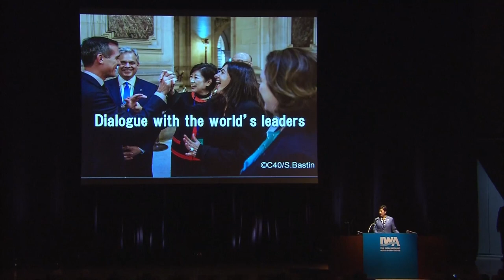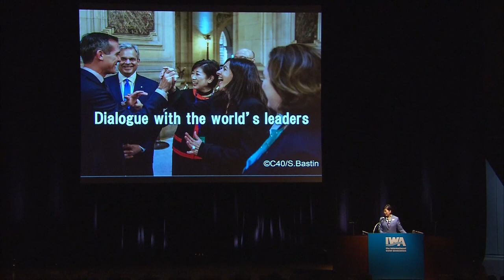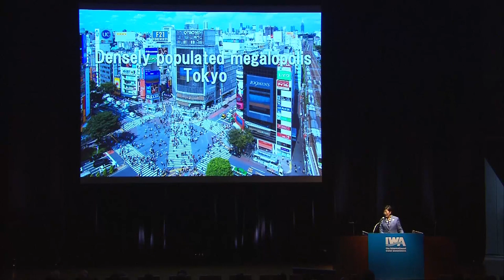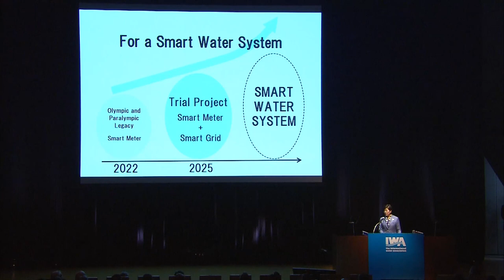For a Sustainable Urban Water Cycle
In her keynote speech, Yuriko Koike raises attention on the initiatives taken to realize resilient and sustainable water supply and sewerage systems in Tokyo to support a sustainable urban water cycle.

Yuriko Koike serves currently as the elected Governor of Tokyo, being the city’s first female governor. Previously, she was a member of the House of Representatives of Japan since early 1990s, and acted for a short term as Minister of Defense.